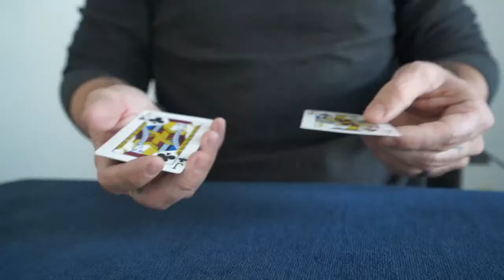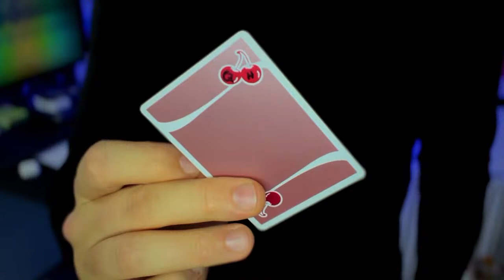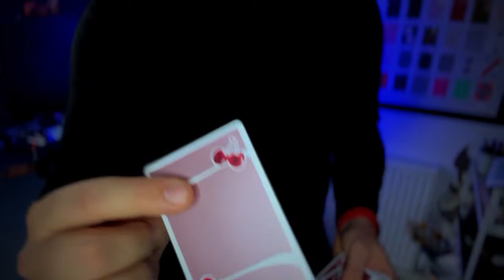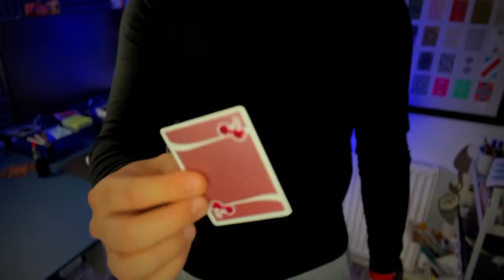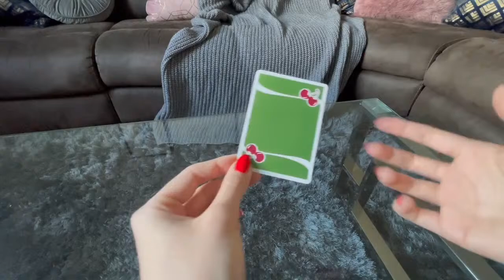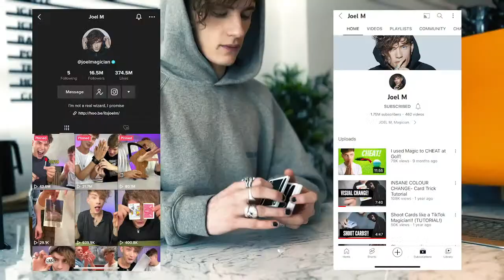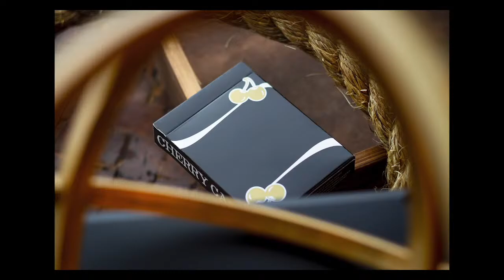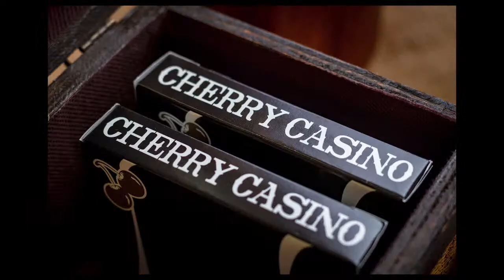7 Secrets - LIVE EVENT 1 of 2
7 secrets taught by 7 legends in their field of expertise.
From Cardistry to taking that perfect pic.

0:00 - Intro
10:33 - Jeremy Griffith
25:24 - Jason Knowles
37:02 - Ashleigh Goodwin
47:34 - Joel M
1:02:40- Ryan Smith

Ryan Smith credits:
Video Producer: Logan Patton
Huge thanks to Mike Justice and William Alexander Tobacconist for the use of their location.